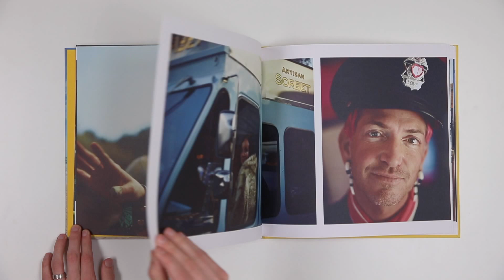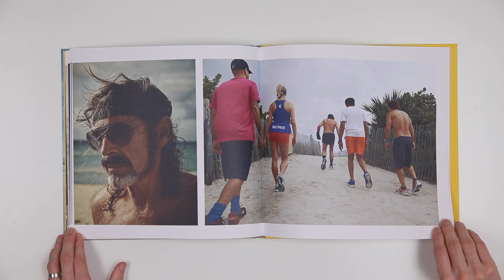Mary Beth Koeth Photography Portfolio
Mary Beth Koeth is a Miami Beach, FL photographer with Wonderful Machine.